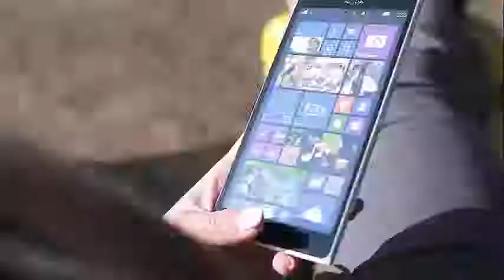Meghan Markle Arrives at Royal Wedding Reception in Second Dress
Meghan Markle Arrives at Royal Wedding Reception in Second Dress After Meghan Markle and Prince Harry got married on Saturday, the two were spotted leaving Windsor Castle to head towards their evening reception. Markle was spotted wearing her second dress of the day, a stunning lily white gown.

A video of the happy couple traveling to the event in a Jaguar E-Type Concept Zero car was posted by Kensington Palace. "The Duke and Duchess of Sussex depart Windsor Castle for a reception hosted by The Prince of Wales at Frogmore House, in a silver blue Jaguar E-Type Concept Zero. This vehicle was originally manufactured in 1968, and has since been converted to electric power," Kensington Palace officials explained.

The palace officials also gave a little background into the dress.

"The Bride's evening dress is designed by Stella McCartney and is a bespoke lily white high neck gown made of silk crepe. The Bride is wearing shoes from Aquazurra made in sikly satin, with nude mesh, with soles painted in baby blue. Ms. Markle's hair has been styled for the Evening Reception by George Northwood. The event kicked off at 9:30 a.m. local time with guests first arriving at Windsor Castle, including the 1,200 members of the public selected by nine regional Lord Lieutenant offices. Members of the Royal Family arrived right around 11:30 a.m. while Markle and her mother Doria Loyce Ragland arrived sooner after leaving their overnight location.

The couple's wedding party of bridesmaids and page boys all consisted of children, including Prince Harry's niece and nephew Prince George and Princess Charlotte.

The two broke a number of typical traditions when it came to their wedding, including using a platinum bands for wedding rings and having Markle speak at the Evening Reception.

"Ms. Markle will speak at the Evening Reception," a palace spokesperson confirmed with PEOPLE. Prince Harry reportedly gave his own speech earlier in the day at the lunch reception in Windsor Castle, hosted by Queen Elizabeth.

"It was very off-the-cuff, which was lovely," a guest told PEOPLE of Prince Harry's speech. "He promised that all the Americans wouldn't steal the swords and said, 'Please, when you leave, be quiet as you don't want to wake the neighbors,' which was quite fun."